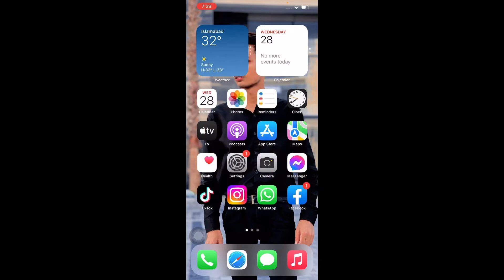TikTok Trending Effects Capcut Template New Trend Tutorial Template TikTok New Effects Viral Video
Helo friends agr apko video ki Smj na ay to ap mujy msg kr sakte hai